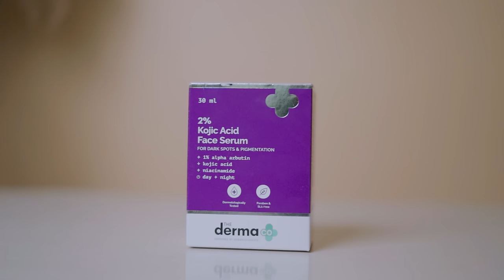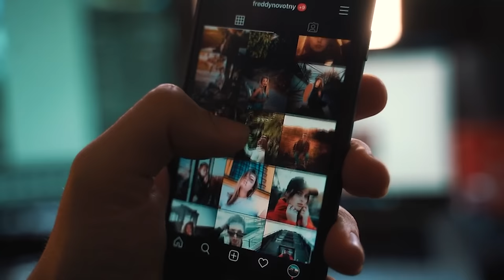QUIT P*RN NOW ✊💦 (EASY WAY) | In Tamil | Saran Lifestyle